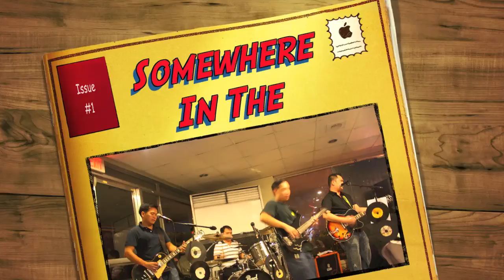Somewhere In The Middle - Dishwalla (Acoustic Cover)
Testing iMovie and my USB interface again...  :-)